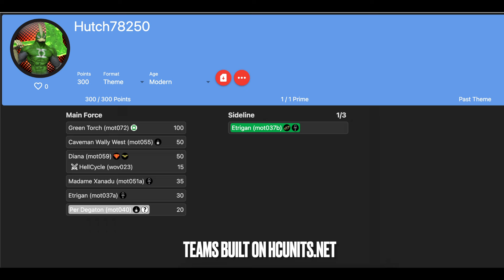HEROCLIX 300 Modern - Past Theme VS Monster Theme - Heroclix Gameplay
With the new arrival of Prime Swamp-Thing from Masters of Time, we have a new fierce element that may be enough to push the Black Lantern teams to the next level in competitive gameplay. Let me know your thoughts!

Consider following us on Facebook for updates, spoilers, and you can ask us questions at any time!